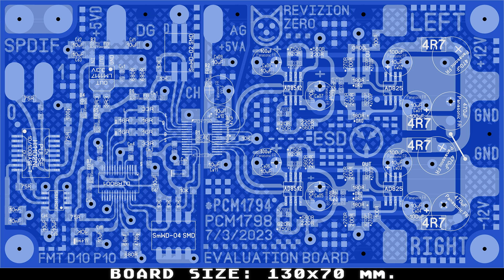Kid Moxie - Black Flower